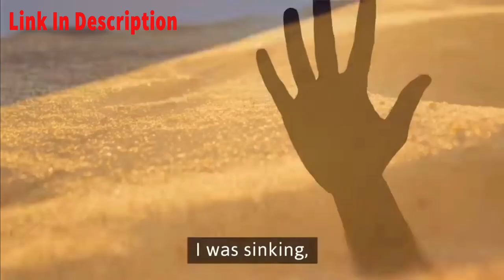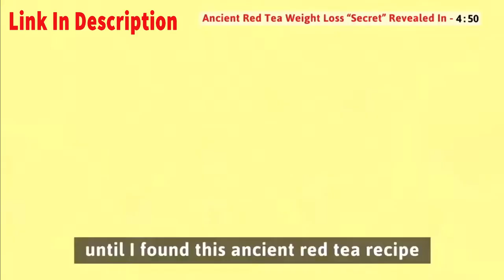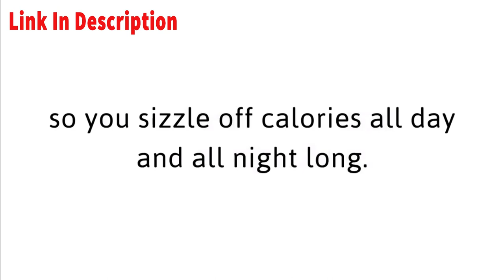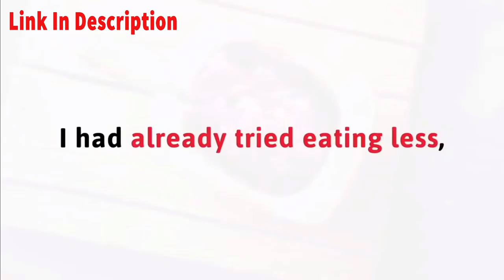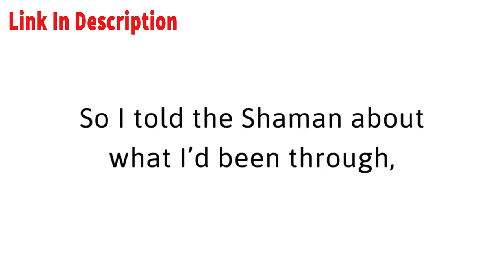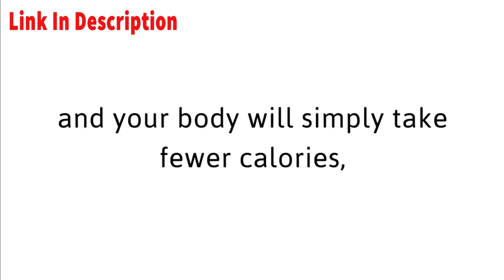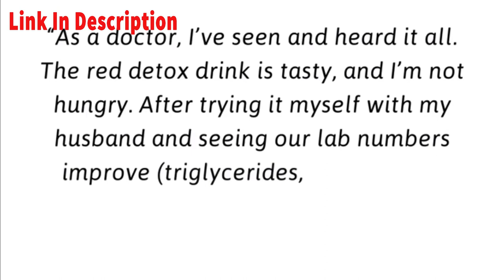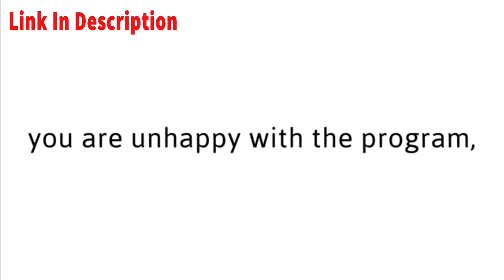weight loss transformation | Red Mountain Weight Loss Careers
weight loss transformation | Weight Loss Offer For 2019 | Red Mountain Weight Loss Careers.

Discover the
Proven to Stop Hunger Cravings in Their Tracks & Help You Melt Away up to 1 Pound of FAT Every 72 HOURS!

Hi, I'm Liz Swann Miller.

I'm a Naturopath and a best-selling Amazon author who has helped over 14,793 women and men reclaim their health, fitness, and happiness with the advice they needed to improve their physical well-being.

As a professional weight-loss expert, I was ashamed and frustrated by the weight I'd gained after a difficult and complicated pregnancy. No matter which of my time-tested techniques I tried, I just couldn't get rid of pounds and pounds of stubborn excess fat!

I was disappointed, ashamed, and more alone than I'd ever been. I felt absolutely helpless.

That all changed when I took a plane to Africa and discovered the delicious tea that made me burn body fat quickly and easily, without feeling hungry.